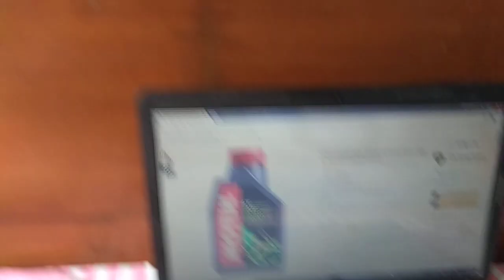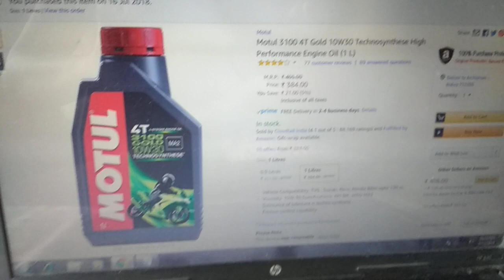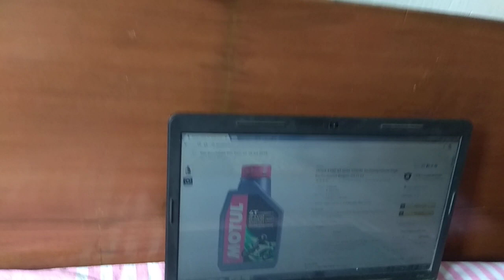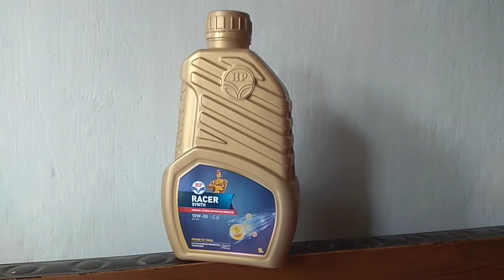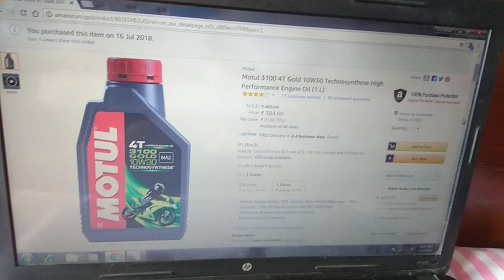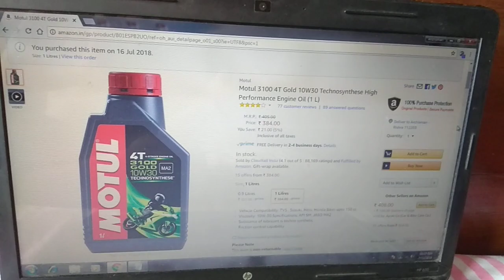Best Engine oil for Splendor....Splendor के लिए सर्वश्रेष्ठ इंजन तेल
In this video i told about the best engine oil for Splendor or any other bikes upto 125 cc

HP 10w30 Semi -synth

Motul 10w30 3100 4T Gold Semi-synth

Shell AX7 10w40 Semi-synth